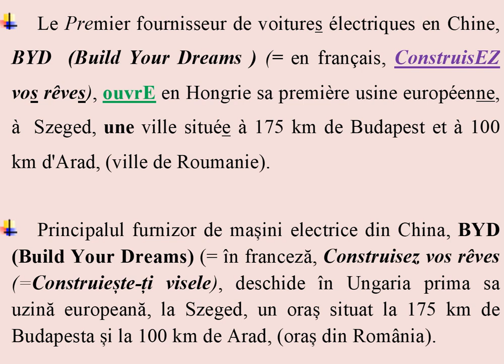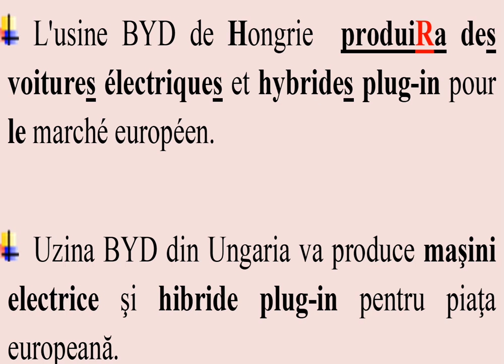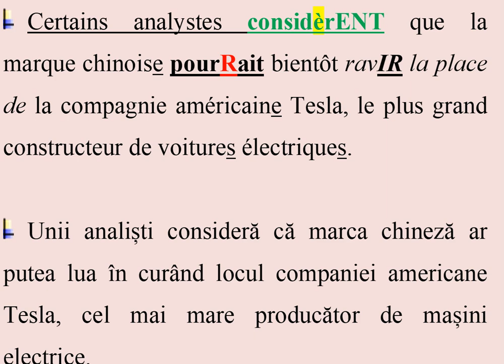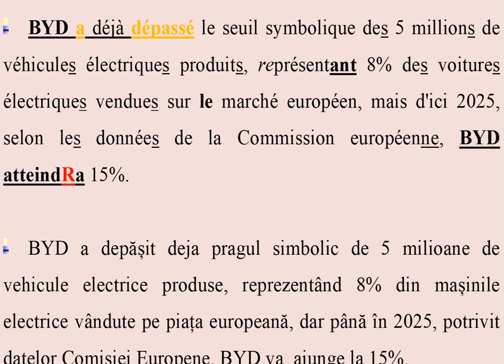BYD la 100 de km de România - BYD à 100 km de Roumanie